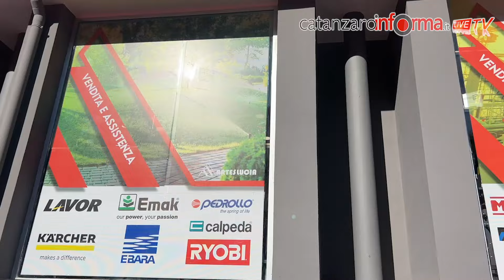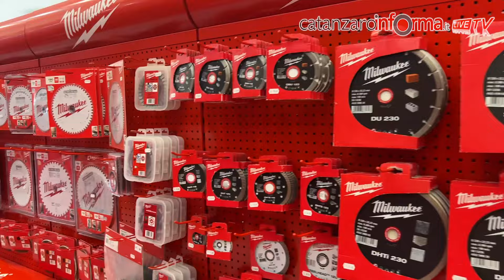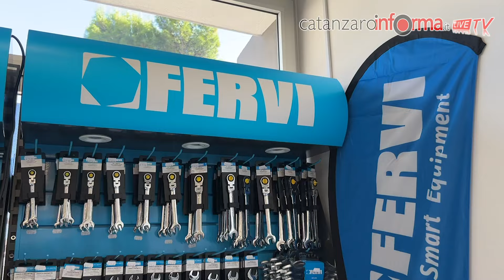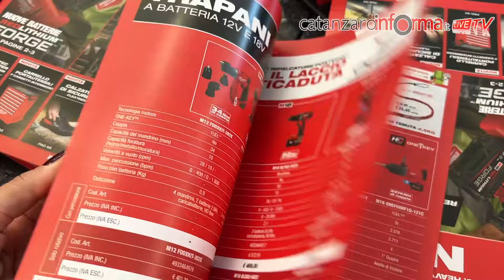Nuova sede per "Artes Lucia Srl": su via Lucrezia della Valle anche il Truck Milwaukee